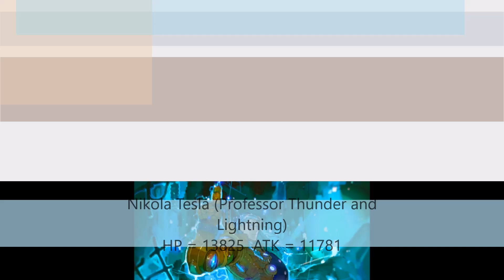Top 10 Fate Grand Order Strongest Archers (stats) V1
This top is only based in stats (ATK+HP stats)